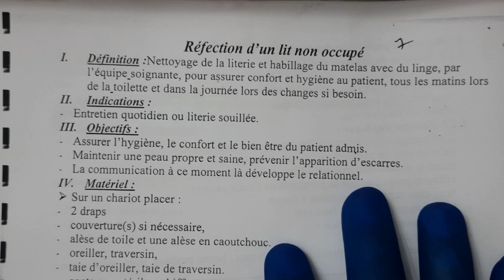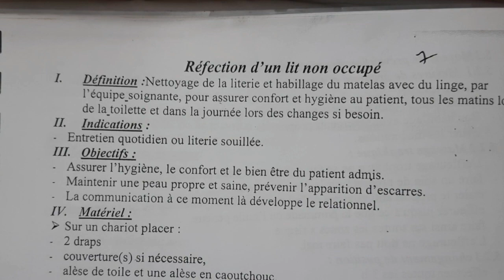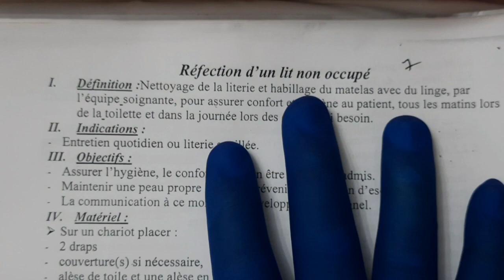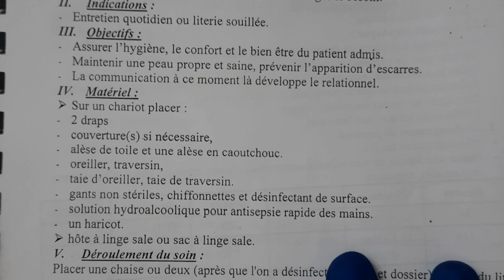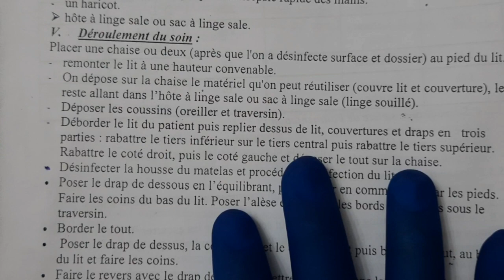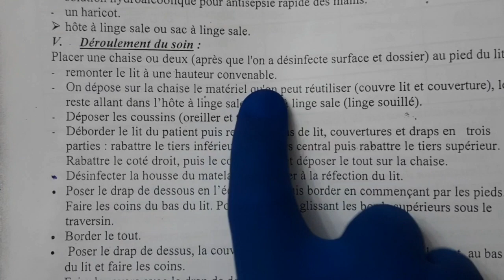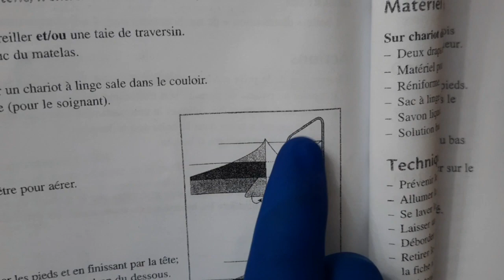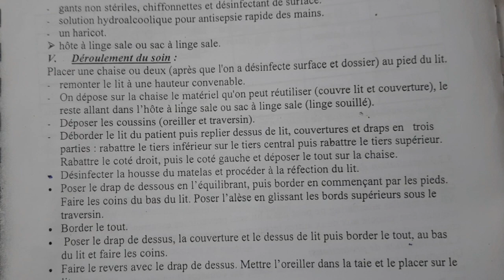الدورة الخاصة بالامتحان النهائي لمساعدي التمريض 2023 : الدرس (8) :Réfection de lit non occupé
Réfection d'un lit non occupé
La réfection du lit inoccupé
réfection de lit non occupé